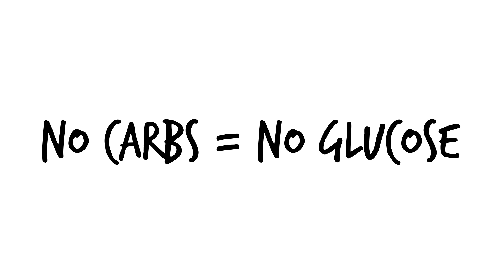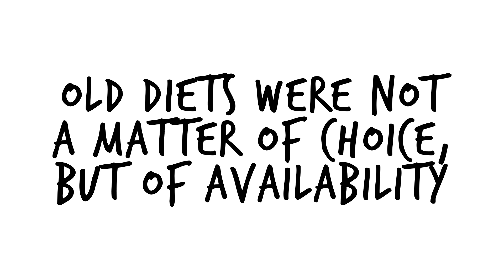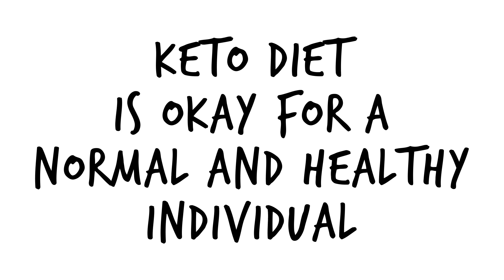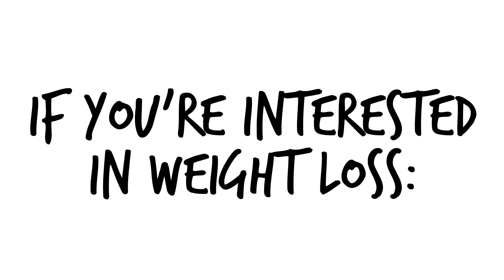What is the Keto Diet and How Does It Work?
If you’ve read any weight loss blogs or been on Youtube lately, you’ve probably come across the term Ketosis.

So, today we’re going to answer the question; what is the keto diet and how does it work?  If you’ve never heard of Ketosis, well, this is basically a question about the benefits of a low-carbohydrate diet.

Let’s start with a basic fact of physiology; for many important parts of your body, glucose is the number one fuel. Brain, red blood cells, testes, and many others, will all shout for glucose without even looking at the menu.  Glucose is normally created from carbohydrates.

However, sometimes there’s no carbs and so no glucose available. So your body had to evolve a way to replace glucose and avoid going into hypoglycaemia, where your blood sugar is dangerously low, leading to dizziness, loss of motor skills and eventually unconsciousness and death, which is not super fun.

There are two main ways for your body to deal with a lack of glucose.
One is gluconeogenesis, were glucose is created from a non-carbohydrate source like lactates, proteins or lipids.
And the other, the one we’re looking at today, is ketosis. This is where the liver converts fats into fatty acids and ketones.

Now, in the old days, before gyms, jogging groups and calorie counting apps, ketosis would mostly only occur at times of starvation or as part of certain illnesses.

Okay, now that doesn’t sound good but old diets were not a matter of choice, they were a matter of availability. Today, we get to choose what we eat. But, remember that illness thing; we’re going to come back to that for some fascinating research.

So, should you choose a keto diet? What does the research say?

The diet is generally defined as a strict 50g limit on carbohydrates per day. More than this and it’s unlikely ketosis will begin. Most keto diets are also mainly fat, sometimes up to 80%.

In comparison to other to other low-carb diets, a 2006 study from Arizona State University showed that there were no advantages to a keto diet over any others like Atkins or Paleo when it comes to weight loss.

As we’ve mentioned before on this channel, it’s calorie restriction that really makes the difference for losing weight and the only real advantage a low carb diet provides is that fats are a little more satiating than carbohydrates. Beyond weight loss, there are some very exciting papers on keto and how it relates to certain illnesses, as we mentioned before.

Firstly, it has been proven for almost a century, that diets similar to the keto, can dramatically reduce seizures from epilepsy.  And it doesn’t end there.

There have been studies from Florida, exploring the benefits for Navy Seal divers and protection from the oxygen toxicity seizures they are sometimes susceptible to. Many other studies are looking at the effect on cancer growth.

The keto diet clearly slows the metabolism and this has been shown to slow the growth of even very aggressive tumours in rats. And there’s a handful of other research into various areas such as acne, Alzheimer's and Parkinson’s.

Is the Keto Diet Health Nerd Approved?
Yep. It’s certainly not for everyone, but the keto diet is a o.k. for a normal and healthy individual.

How long does it take to go into ketosis?
Well, it will take about 2 to 3 days to use up the reserves of glucose that you have, after which you will enter ketosis.

Finally, what happens if you break your carb limit?
If you go over the carb limit, you will stop the process but remember, as we said, this hasn’t been shown to affect your weight loss so, if that is your goal, it doesn’t really matter if you’re in or out of ketosis.

Thanks for watching, we’re always interested in any anecdotal evidence from our audience so please let us know if you’ve ever kicked the carbs and gone keto, and how that worked out for you.  Hit subscribe for more scientific insight into your health and wellbeing from the Health Nerd, or just because you know we clap like excited school girls every time that subscriber count rises –it’s actually pretty tiring, but we do it anyway, you know, for the exercise.